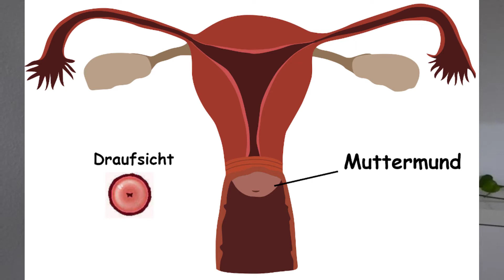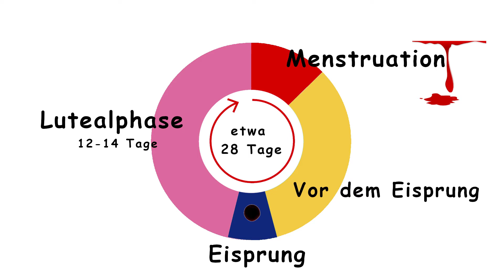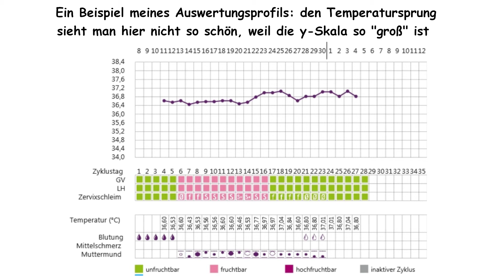Hormonfreie Verhütung: NFP, Diaphragma, Kondome // ein Überblick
Die Verhütung ohne Hormone ist für jede Frau geeignet, die gerne die Natürlichkeit ihres Zyklus bewahren will. Es gibt verschiedene Methoden ohne die Pille oder andere Hormone zu verhüten: in diesem Video gehe ich kurz auf die Barrieremethoden (Diaphragma und Kondom ein) und dann „etwas genauer“ auf NFP (die natürliche Familienplanung). Zu allen drei Methoden werde ich nochmal ein spezielleres Video drehen 😘.